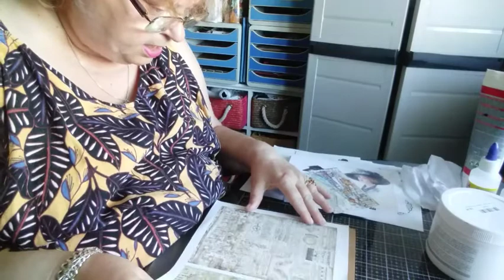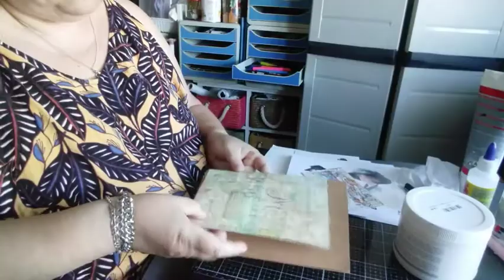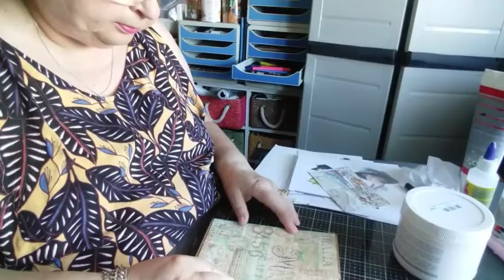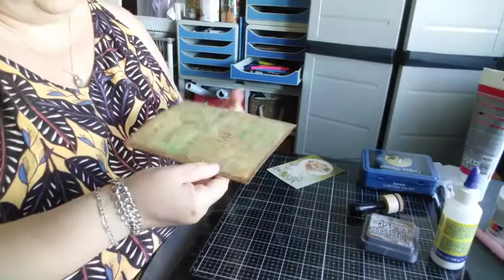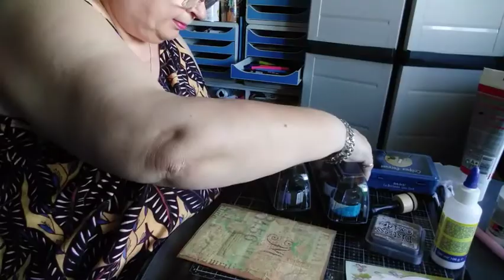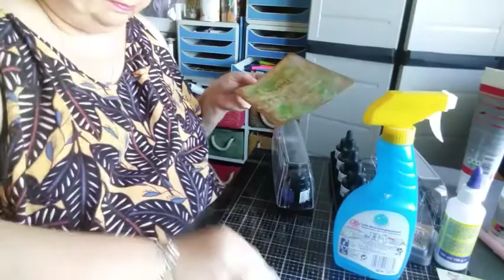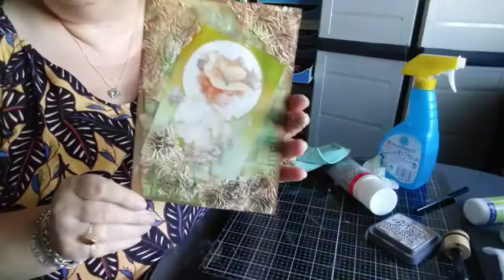tuto d une carte vintage en mixed média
je vous présente une carte vintage en mixed média